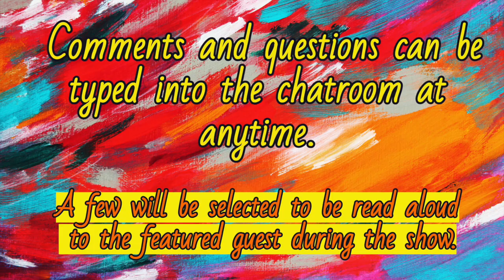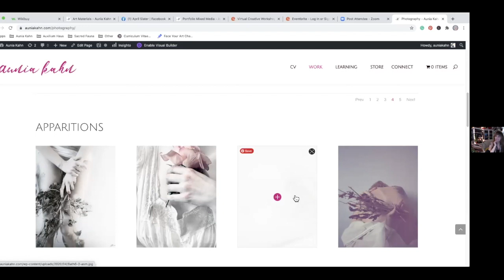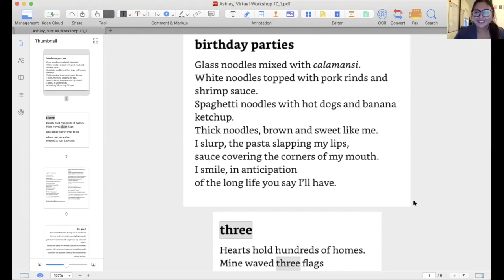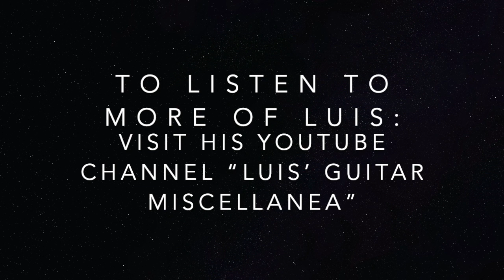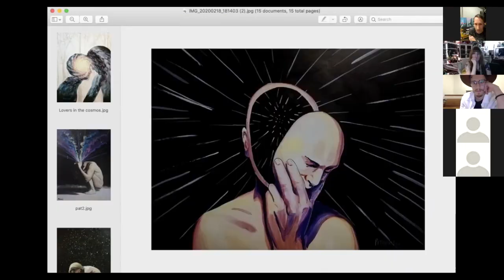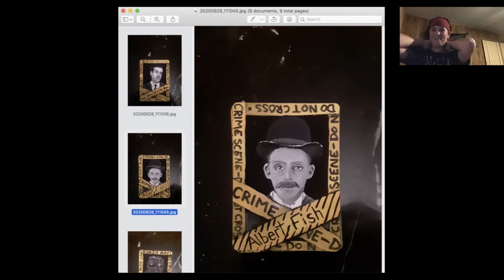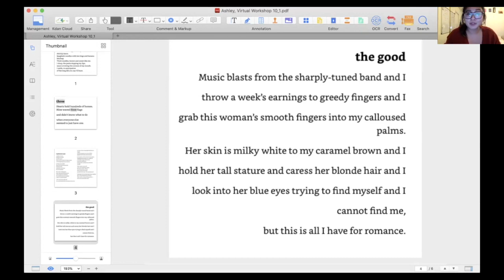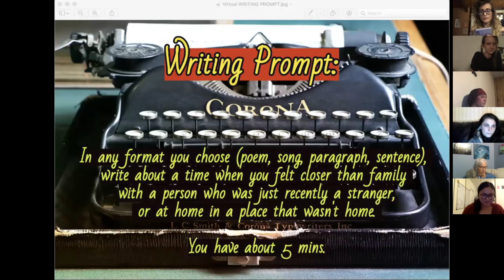Virtual Creative Workshop & Variety Show #5 (with a Talk on Culture and Its Importance in Art)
This is a recording of the fifth virtual creative workshop and variety show, hosted on September 30, 2020. This workshop featured a collected and exhibited colored pencil/digital artist, a poet exploring her Filipina identity, a Mexican folk guitarist, a Canadian painter with a love for galaxies, and a mixed media artist specializing in all things creepy. This workshop's main focus was on the importance of culture while also being comfortable with not fitting within a box/label.

These 100% FREE virtual creative workshops and variety shows will occur twice a month, on the 15th and 30th of each month (excluding holidays).

Send an email to if you're an artist, poet, singer, etc. who would like to be featured in one of our shows. To RSVP for the next one on Oct.